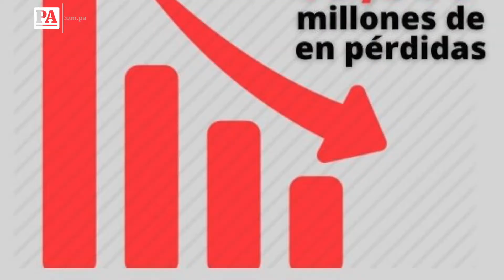El Trino: Erick Domínguez